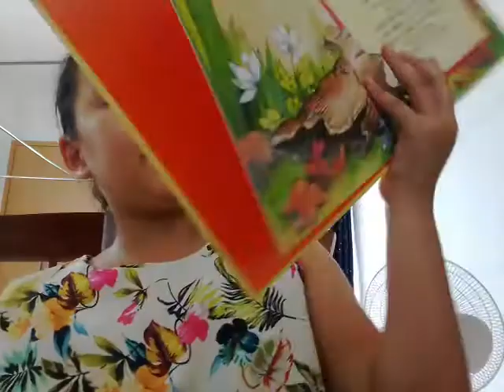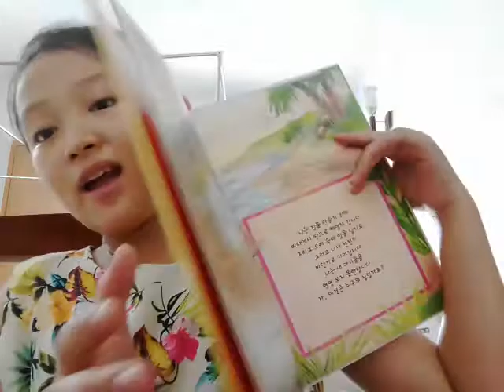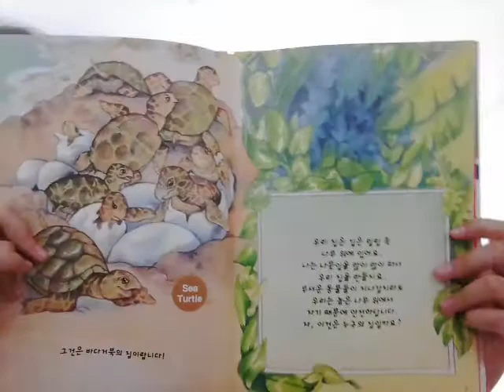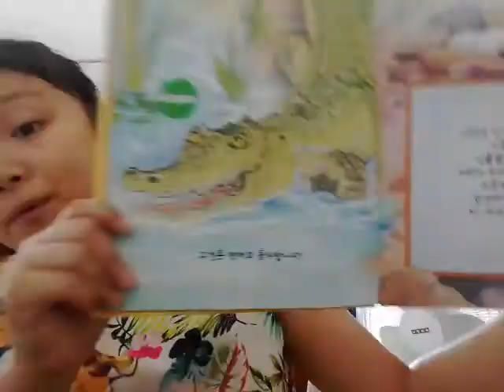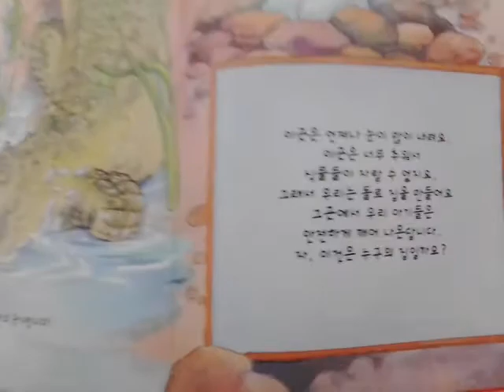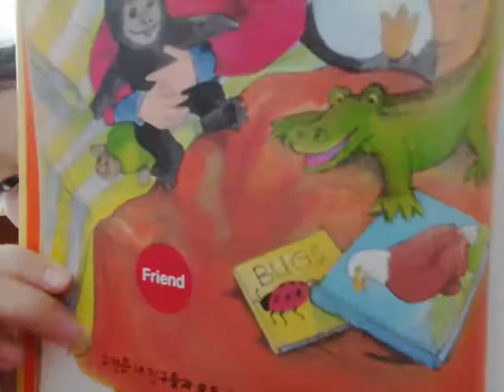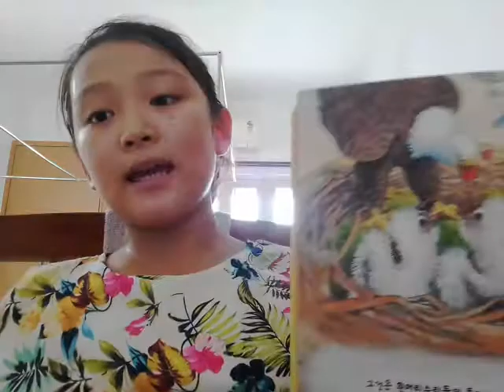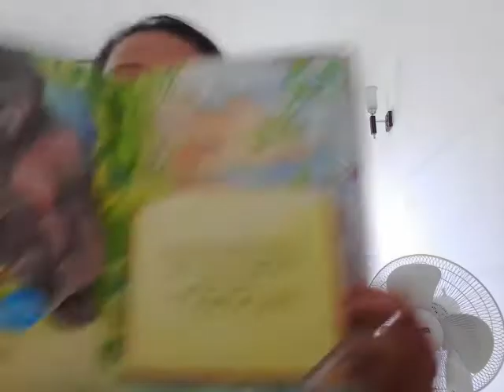‹Kids›Grace：책읽기 신기한 동물들의 세계 누구의 집일까요